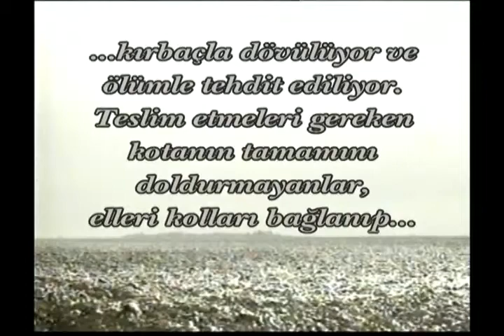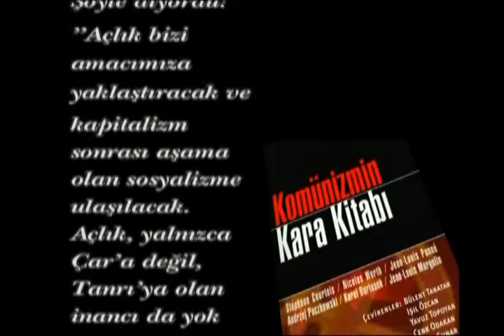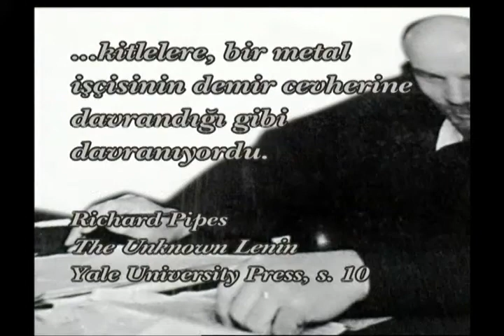Lenin yapımı kıtlık ( Komünizmin kanlı tarihi 1 belgeselinden )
"Komünizmin kanlı tarihi 1" belgeselinden